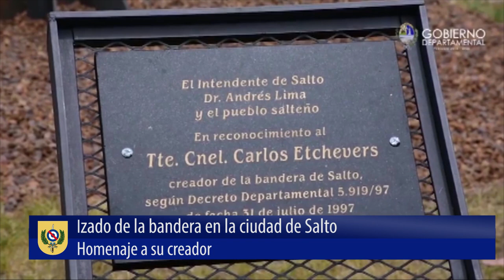Ejército Del Uruguay Noticias - Resumen de Noticias 25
¡Los invitamos a ver una nueva emisión de "Ejército del Uruguay Noticias"!

¡Todos los jueves a las 17:00 hs.!

-Colaboración desde R.D.Congo a Teletón
-Homenaje al Cnel. (R.) Etchevers por bandera de Salto
-Récord nacional Pía Fernández y Christian Zamora
-Curso Buzos Tácticos Nº 55
-Travesía San Gabriel